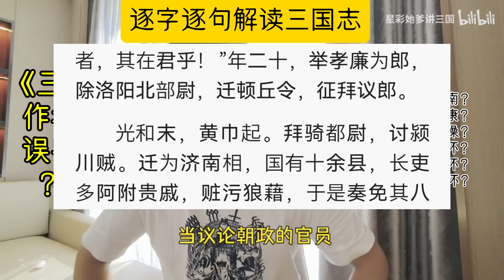袁曹传22集